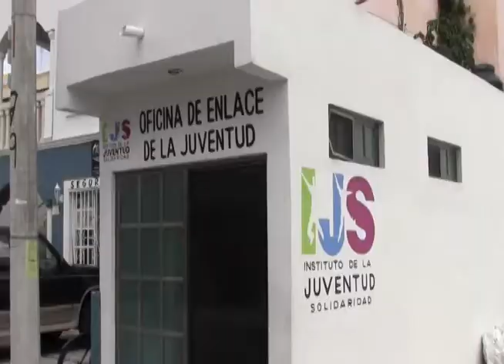familia segura busca tranquilidad en colonias